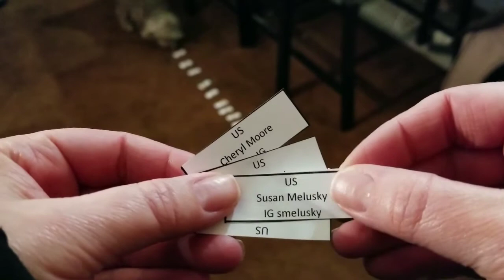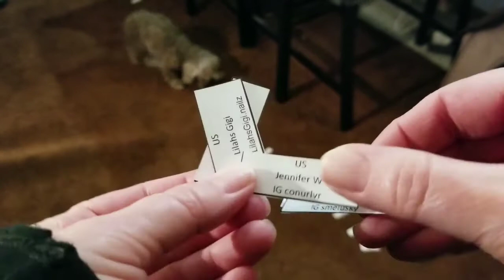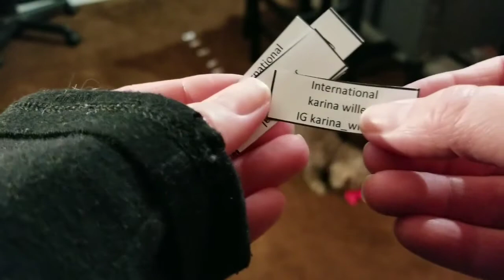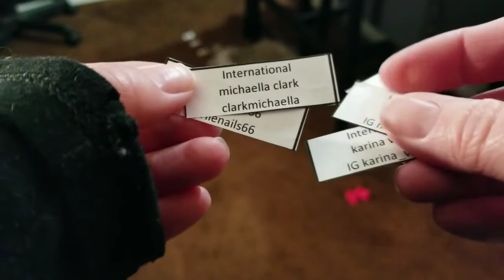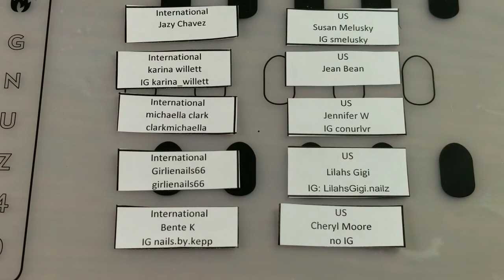Winners She Modern Foil Art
International Winners I need to know what country you are in.

The gift will be your choice of a She Modern Foil Art Nail Art sheet.  These work like nail foils only better!

BravesDiva Polish Bleacher Creatures to find out when and what polishes are coming and when, plus amazing pictures of the polishes